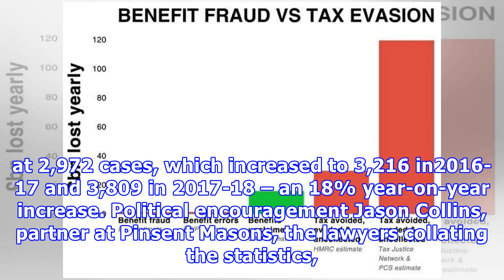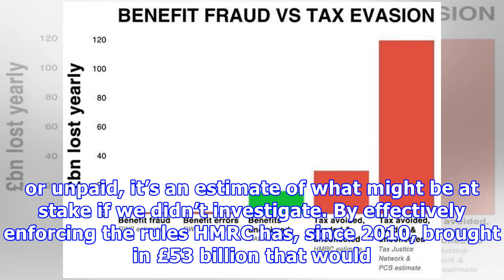HMRC tax evasion investigations up by 20%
The number of serious evasion cases under investigation by the UK tax authority is up by almost a fifth in the past year. HM Revenue & Customs has confirmed 3,809 cases involving unpaid tax allegations of more than £50,000 are open. The sudden increase is explained by the UK joining the Common Reporting Standard, a network of tax authorities tipping each other off about wealthy investors with undeclared offshore cash and assets. Since 2015, the number of serious tax evasion cases has increased e...